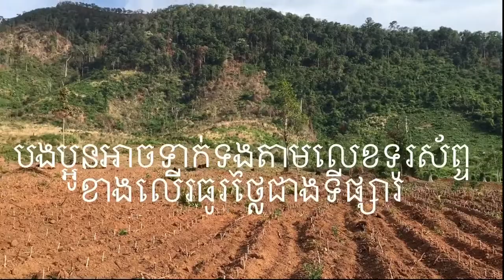ដីលក់1ហត្តា2000 $ជាប្រភេទដីចំការជាប្រភេទដីល្អអាចដាំដំណាំដូចជា ធូរ៉េន ល្មើរ ការកាវ ដាំបានគ្រប់ប្រភេទ!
ដីលក់តម្លៃធូរថ្លៃ 1ហត្តា 2000 ដុល្លារជាប្រភេទដីចំការជាប្រភេទដីល្អអាចដាំដំណាំដូចជាធូរ៉េនល្មើការកែវ !!!

Tractor Belarus ត្រាក់ទ័រលក់4500$

LINE: veangbunlin

Present by: Mr. Veang bunlin's director.

The Good Dinosaur is a Disney Pixar film that is also called in other countries as Un Gran Dinosaurio, El viaje de Arlo, Добрият динозавър, Arlo & Spot, Le Voyage d'Arlo, Il viaggio di Arlo, アーロと少年, 굿 다이노, Den gode dinosaur, Dobry dinozaur, Хороший динозавр, Bunul Dinozaur, Den gode dinosaurien, 恐龙当家, Добрий динозавр, Chú khủng long tốt bụng, İyi Bir Dinozor.

The Good Dinosaur is an American 3D computer-animated comedy-drama adventure film produced by Pixar Animation Studios. Set in a world in which dinosaurs never went extinct, the film follows a young Apatosaurus named Arlo, who meets an unlikely human friend while traveling through a harsh and mysterious landscape.
Ryan and his mom had a family fun day playing dress up in superheroes costumes! Perfect for Halloween to get top costumes ideas for kids who are into superheroes with real life fun superheroes battle from DISNEY Marvel Comics and DC Comics!!! First we play dress up as Spiderman vs Venom battle with Spiderman Car Power Wheels Ride-on. Spiderman defeated Venom with his spiderweb!!! Then it's Batman on his Bat-mobile power wheel then batman had a fun time playing outside with all his batman weapons. Then Captain America came in with his Avenger Car Power Wheels. Ultron appears and they had a battle where Captain America defeated Ultron with this Shield! Next up is Optimus Prime in this Truck Power Wheels. Then Bumble Bee and Optimus Prime had a fun battle together as transformers!!! Next superheroes is Iron Man vs Ultron!!! Then Superman appears and had a fun time pretending to fly around!!! Next superheroes costumes is Batman vs Batman. They battle to find out who's the real batman!!! Last top superheroes costumes for kids is the red ranger from Power Ranger!!! Please join Ryan and his mom for a fun kids video where they had a family fun time together!!!

Bong poy,
Khemarak sereymun,
khem,
preab sovath,
sinn sisamouth,
sin sisamot,
sin sisamoth,
sin sisamouth,
ros sereysothea,
ros serey sothea,
noy vanneth,
hem sivon,
meas soksophea,
sok pisey, toch sreynech,
song senghon,
keo sarath,
sokun nisa,
aok sokunkanha,
oak sokunkanha,
houy meas,
pen ron,
Khmer boxing,
Ctn,
ctn comedy,
ctn peakmi,
ctn joke,
ctn funny,
abc news,
sambok khmom,
my tv,
apsara tv,
apsara news,
bayon tv,
international tv,
cnn,
anilmal video,
Sambok khmom,
rfa,
rfi,
voa,
fm 102,
fm 105,
Peakmi,
peakmy,
kroeun,
kreun,
krem,
koy,
kroch,
kroc,
knhong,
chem,
neay peakmi,
neay peakmy,
neay kroeun,
neay kreun,
peakmi comedy,
ctn peakmi comedy,
peakmi funny,
peakmi week,
peakmi joke,
nila, Khem veasna,
hun sen,
sam rainsy,
kem sokha,
kem ley,
kem lei,
sok toch,
thy sovantha,
cnrp,
cpp,
ldp,
cchr,
leaque for democracy party,
cambodia technology,
cambo report,
sabay,
camtoptec,
sambok it,
it city,
barcam,
international technology,
phonearena,
gsmarena,
androidauthority,
smartphone,
computer,
cnn,
cnet,
the techno buffalo,
the verge,
Cambodia problem,
land issue,
kroeun song,
iphone 6,
apple,
sony,
Samsung,
ctn comedy,
song 2015,
song 2016,
song 2017,
song 2018,
bong pouy,
bong poy,
khmer happy new year song,
peakmi song,

Thanks a lot for watching Toysandfunnykids!!!